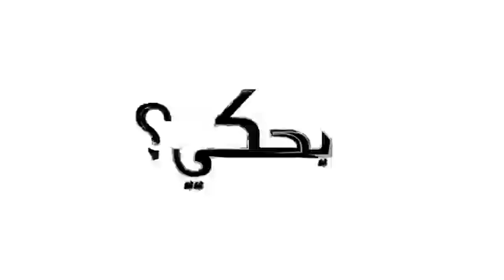Be7ke? 1 -- Episode 4: Fear Not the Path of Truth... l 4 ‎بحكي؟ 1 - حلقة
'Be7ke?' is a web series featuring the voices and experiences of a number of speakers.
Three-minute episodes are released online every day throughout the month of Ramadan.